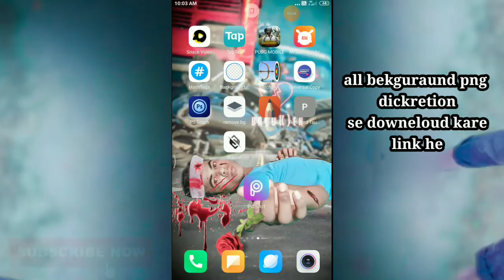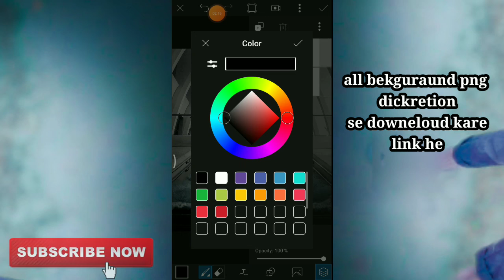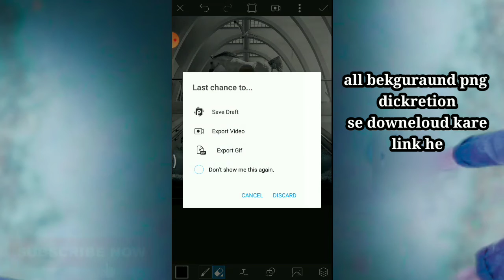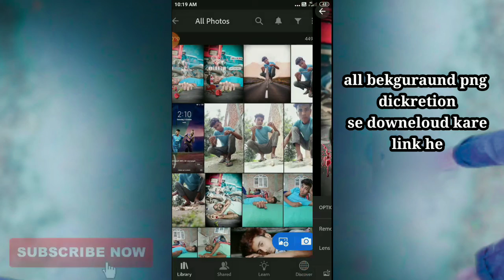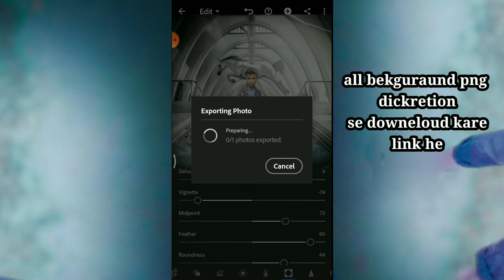PicsArt Vijay Mahar New "L0st In Day Dreams" Concept Editing Tutorial |Vijay Mahar New Photo Editing